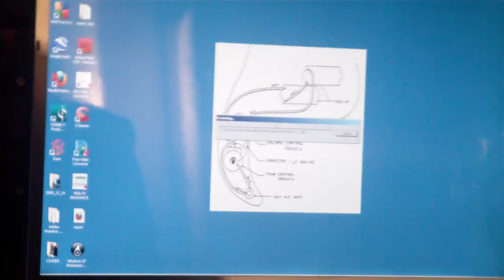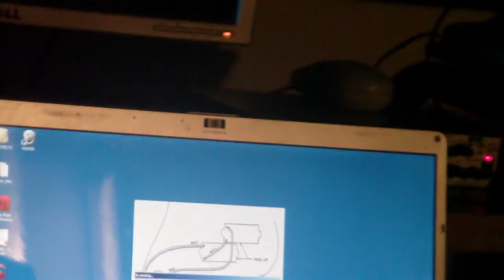Travis's Feet.MP4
funny, just watch...